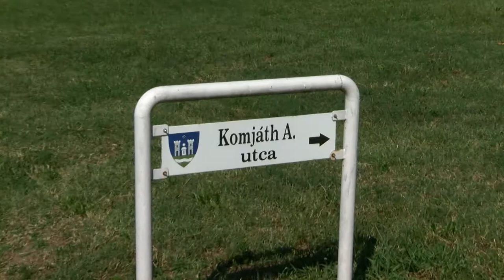Felháborodás Tolnán - utcanév változtatás? 20190717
A Tolna -Mözsön lévő Komjáth Aladár utca nevének megváltoztatását kezdeményezte egy országos civil szervezet. Az önkormányzat bár nem támogatta a kezdeményezést, állásfoglalást kért a Tudományos Akadémiától, valóban szükséges e lépés. Az utca lakói felháborodásuknak adtak hangot.